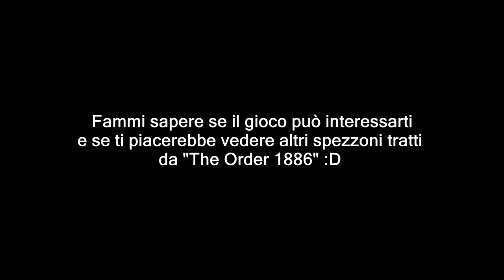A spasso con Sara Tommasi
Si va in giro con un bel donnino su The Order :D
P.s.: Dai, rompete il cazzo a dire che è un titolo attira views.

Puoi parlare con noi su:
● TS3: ts.qdss.eu:9988